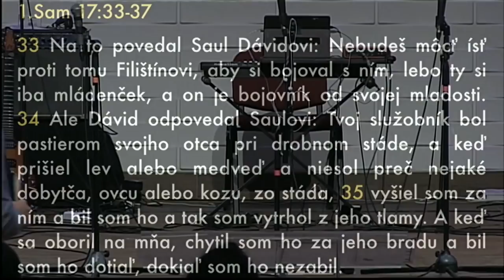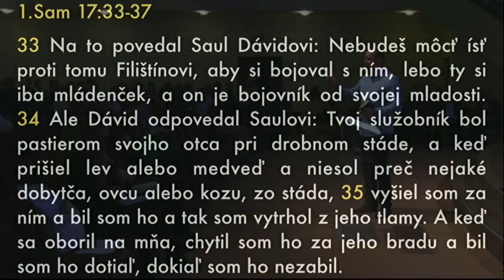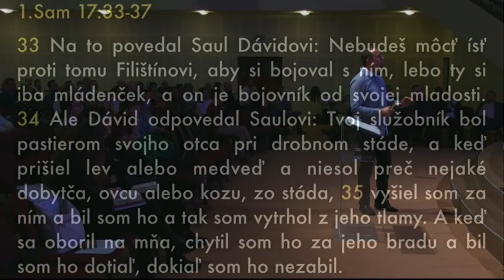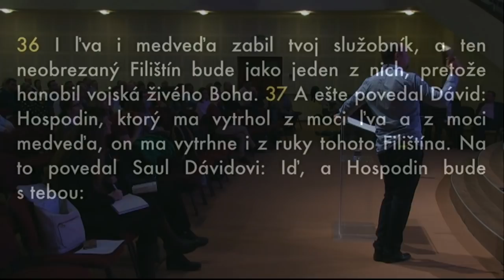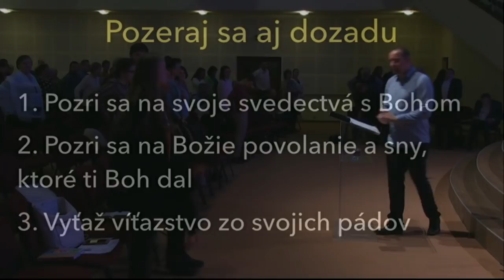[30.12.2018] Miro Tóth: Pozeraj sa aj dozadu